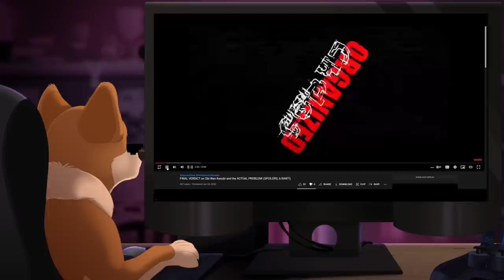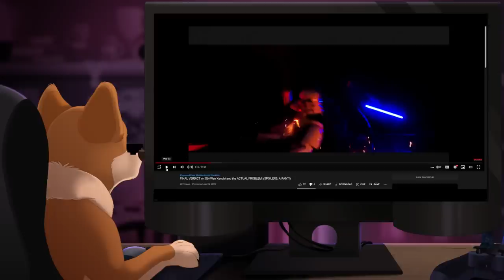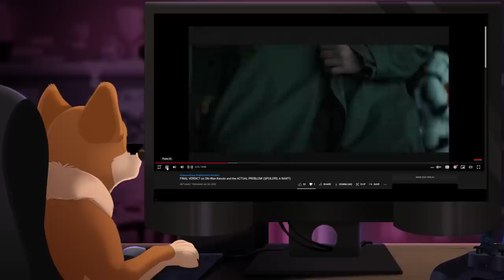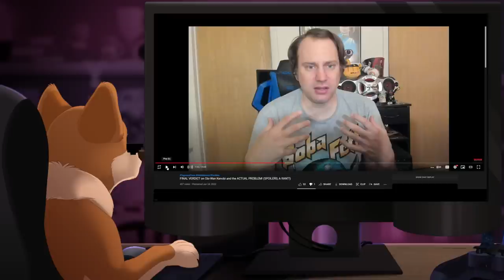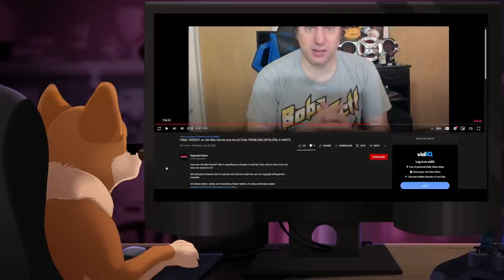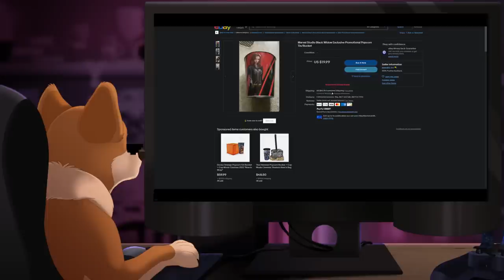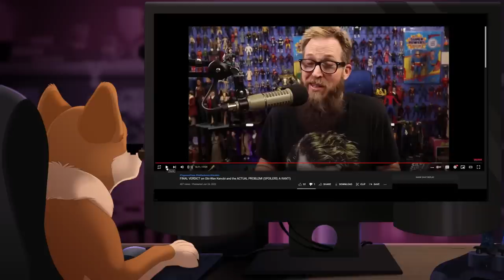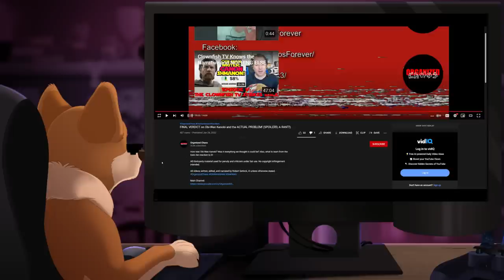Apparently Kenobi was "Very, very good".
Apparently Kenobi is very, very good. And actually, it totally helps canon. And it doesn't ruin everything at all, guys. And of course, all those gosh darn racists who hate this show, amirite?

Not sure how much more Kenobi related content I'll do after this...this could be the last...but this video was a wild ride that I just had to respond to. When I recorded this I didn't check the audio levels, so I adjusted them in post, apologies if it's not great but I think it's bearable. I'll make sure to keep my eyes on it in the future!